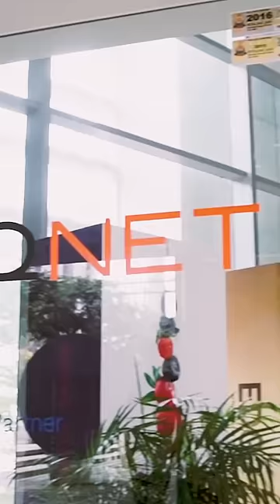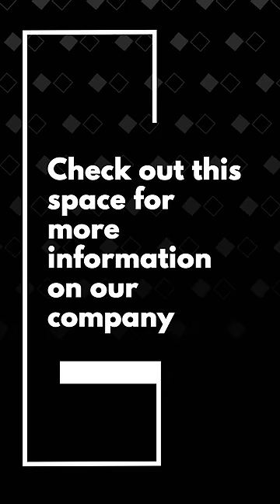What Does QI Group Do? Top Facts About QNET's Parent Company | Episode 01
Let's discover top facts about QNET's parent company. What is the QI Group of Companies? What does QI Group do? What businesses are they involved in and where do they operate? QI Group's Director Of International Operations JR Mayer answers these questions and more about our parent company's diverse, truly global corporation, and what it means to be part of the growing QI family.🏅💙

ASKJRMAYER is a short video series spun-off from the QI Group's recent Bloomberg TV feature.
In the next episode, you will get to know more about QI and what makes us one of Bloomberg's 50ClimateLeaders in 2021.